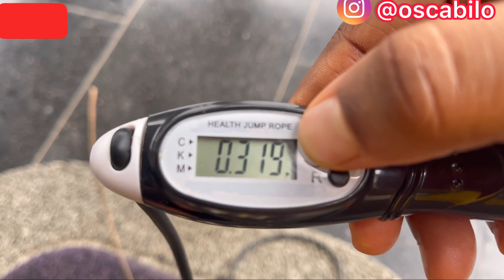Day 10 of Skipping Rope Challenge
Good day Guys. Hope we are all doing well.In this video I will be taking you along our skipping rope challenge.

JOIN ME TO KADOFISH MARKET ABUJA